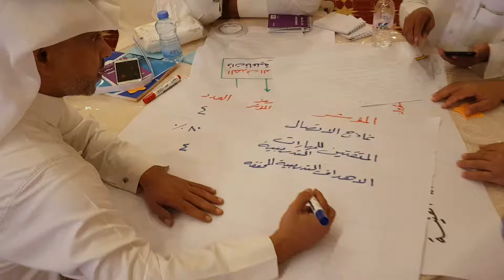من فعاليات دورة مهارات تحسين التحصيل الدراسي و نواتج التعلم للمدرب د. محمد العامري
يطيب لمكتب مهارات النجاح للإستشارات التعليمية والتربوية ان يقدم لكم مقتطفات من فعاليات دورة تحسين مهارات التحصيل الدراسي
للقيادات التربوية في مكتب إشراف الدرب التابع لإدارة التعليم في محافظة صبيا في المملكة العربية السعودية

وقد أوضح المدرب والمستشار التعليمي والتربوي الدكتور محمد العامري في هذا اللقاء أنه تعد مشكلة ضعف التحصيل الدراسي مشكلة عالمية لا يكاد يخلو منها مجتمع من المجتمعات إذ يقول فيزرستون وهو من الأوائل الذين اهتموا بدراسة مشكلة ضعف التحصيل الدراسي(هناك عشرين طالبا من أصل مئة لديهم ضعف في التحصيل الدراسي).
وعند الحديث عن تدني التحصيل العلمي يرجع الباحثون ذلك إلى أسباب عديدة مؤثرة على التحصيل منها المعلم ،والأسرة ، والبيئة الاقتصادية والاجتماعية ، والحالة النفسية والعقلية للطالب نفسه،حيث يعتبر التحصيل الدراسي أمرا مهماً لكي ينتقل التلميذ و الطالب من مرحلة دراسية إلى مرحلة دراسية لاحقة  .
     وموضوع تدني التحصيل موضوع دقيق وحساس ويتعلق بمستقبل الأبناء وحياتهم الاجتماعية والمهنية واستقرارهم النفسي أو اضطرابهم في الطفولة والشباب , وهو ما يستوجب النظرة الشمولية الفاحصة والثاقبة بكل تمحيص والمنبثقة من نظرتنا الموضوعية للعوامل الأسرية والاجتماعية والاقتصادية والسياسية المتفاعلة مع الاستعدادات والميول والاتجاهات النفسية الخاصة بكل طفل على حده , البعيدة كل البعد عن الأحكام العشوائية , والاتجاهات التعصبية " مثل الفكرة الخاطئة عند بعض المدرسين والآباء من أن تدني التحصيل مرتبط بالغباء والتخلف العقلي , في حين النظرة الموضوعية للتأخر الدراسي عند الأطفال يجب أن يقوم على أساس فهم واضح وموضوعي يأخذ بعين الاعتبار جميع الجوانب والعوامل المحيطة بالطالب والعملية التعليمية وتحليلها من أجل وضع اليد على الأسباب الحقيقية لهذا التأخر  وإيجاد العلاج وتحسين مستويات الحصيل والوقاية من إنخفاض معدلاته.

الهدف العام للبرنامج التدريبي :
إكساب المشارك بإذن الله المعارف والمهارات والاتجاهات الأساسية اللازمة التي تمكنه من القيام بعمليات تحسين التحصيل الدراسي بكفاءة وفعالية عالية لتحقق أعلى مستويات الأداء والإنتاجية لعمليات التعليم والتعلم.

الأهداف التفصيلية :
1 -التعرف علي مفهوم التحصيل الدراسي والعوامل المؤثرة فيه.
2 -التعرف على آليات تحسين التحصيل الدراسي بكفاءة وفاعلية.
3 -تصميم أهداف تعليمية فعالة تركز على اشباع الجانب المعرفي والوجداني والسلوكي للمتعلم.
4 -التعرف مدي فعالية البيئة التعليمية والتربوية علي التحصيل الدراسي.
5- التعرف على آليات إستشارة دافعية الطلاب للتعلم وتحسين التحصيل الدراسي.
6. التعرف على الأساليب والوسائل التعليمية الفعالة التي تحفز التعلم وتضاعف من معدلات الحصيل الدراسي للطلاب.
7. المساهمة في حل مشكلة ضعف التحصيل الدراسي من خلال توضيح مفهوم ضعف التحصيل الدراسي لدى الصفوف الأولية في المرحلة الابتدائية.
8. تحديد أسباب ضعف التحصيل الدراسي  وتحليلها والوقاية منها.
9. تقديم بعض الحلول المقترحة , لمشكلة ضعف التحصيل الدراسي.

الوحدات التدريبية :

الوحدة التدريبية الأولى : ( التحصيل الدراسي ) :
1. تعريف التحصيل الدراسي
2. مفهوم التحصيل الدراسي
3. افتراضات أساسية يرتكز إليها قياس التحصيل
4. أنواع التحصيل الدراسي
5.  التحصيل الدراسي الجيد
6.  التحصيل الدراسي الضعيف
7. شروط التحصيل الدراسي
8. أهداف التحصيل الدراسي
9. أهمية التحصيل الدراسي في العملية التعليمية
10. العوامل المؤثرة في التحصيل الدراسي :
‌أ- العوامل النفسية :
 الذكاء
 دافعية االنجاز
 قلق الامتحان
 تقدير الذات
 مركز الضبط
‌ب- العوامل الديمغرافية:
 المستوى الاقتصادي و الاجتماعي
 المستوى الثقافي
 مظاهر تدني التحصيل الدراسي
11. محتوى الاختبارات وعلاقته بالتحصيل الدراسي
12. مشكلة ضعف التحصيل الدراسي

الوحدة التدريبية الثانية : ( قياس وتحسين التحصيل الدراسي) :
1. لماذا نحتاج إلى قياس مستوى التحصيل الدراسي ونواتج التعلم؟
2. إدارة البعد الإنساني للتغيير بإستخدام نموذج أدكار Using PROSCI’S ADKAR Model
3. نموذج Model GROW لتعليم وتوجيه الآخرين لتحسين أدائهم
4. بناء مشروع التغيير لتحسين التحصيل الدراسي
5. الأدوات الإدارية لتحسين مستوى التحصيل الدراسي

الوحدة التدريبية الرابعة : (تصميم أهداف التعلم ودورها في تحسين التحصيل الدراسي للطلاب)
1. مصفوفة الإطار المنطقي Logical Framework Matrix
2. تصميم الأهداف
3. تحليل الأهداف
4. الهدف التعليمي العام Educational Goals
5. مفاتيح المعرفة
6. هيكل تجزئة العمل Work Breakdown Structure
7. أهداف الوحدة التعليمية المرجوة Targets
8. تحديد نطاق الوحدة التعليمية (ما لذي تشمله الوحدة التعليمية؟ وما الذي لا تشمله الوحدة التعليمية؟)
9. الأهداف التعليمية السلوكيّة
10. مستويات الأهداف التربوية
11. معايير صياغة الأهداف السلوكية
12. تصنيفات الأهداف السلوكية
13. تصنيف بلوم لأهداف المجال المعرفي Cognitive Domain
14. تصنيف كراثول للأهداف الوجدانية Affective Domain
15. تصنيف الأهداف النفس حركية Psycho-motor Domain
16. خطوات ومعايير صياغة الأهداف السلوكيّة
17. نموذج ABCD لتحقيق الأهداف التعليمية الفعالة